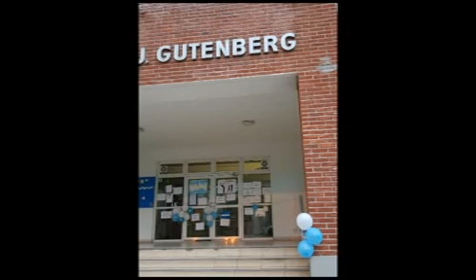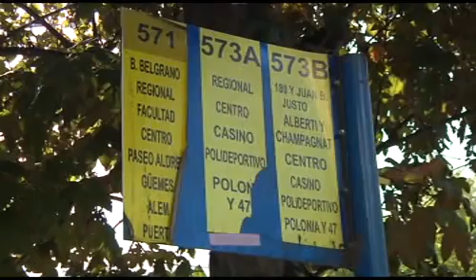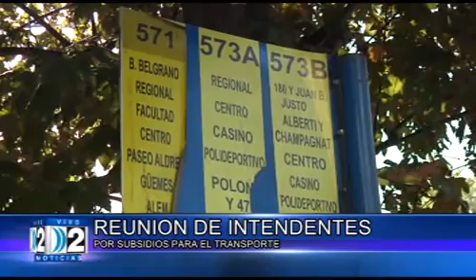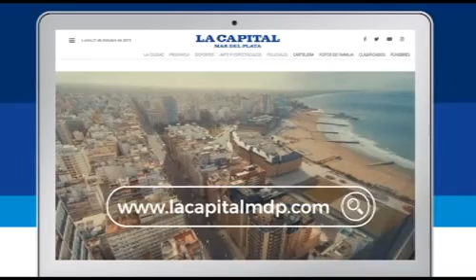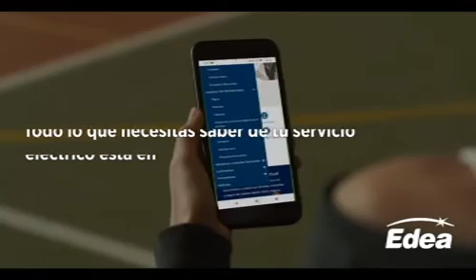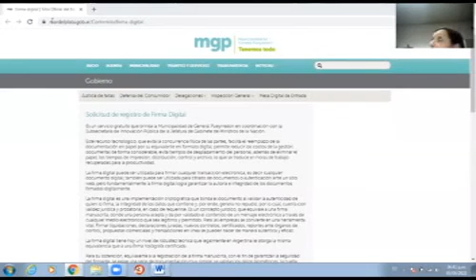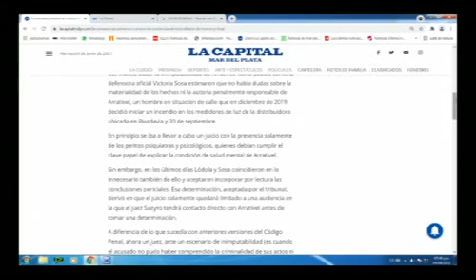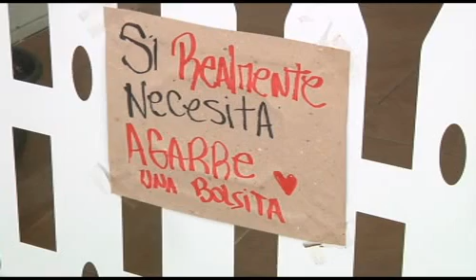4 06 21 DOS NOTICIAS TERCERA EDICION